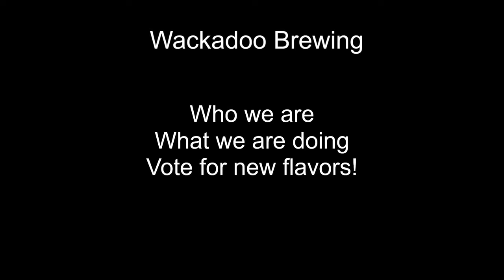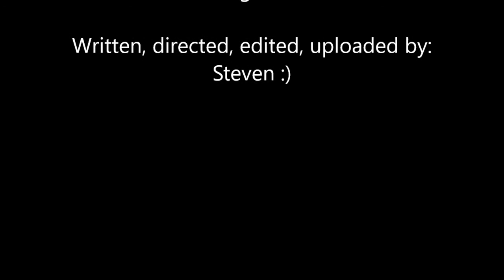Introduction, tasting, and vote for our next flavor!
Voting is now closed, thank you all who voted!
After a few videos I realized we needed to introduce ourselves and also do our first tasting. During the video we have a vote for our next brew flavor. Please take a moment and vote!